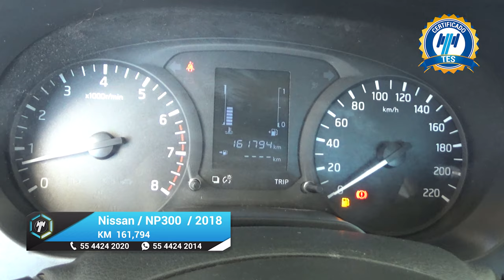Nissan / NP300 Doble Cabina / 2018 -17396